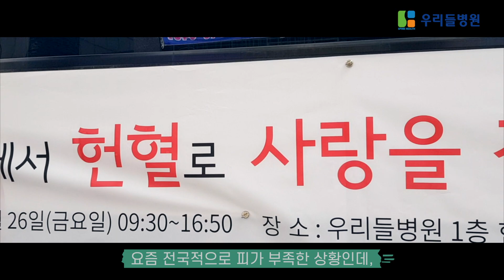코로나19 사태로 헌혈자 급감! 우리들병원의 직원들이 헌혈에 나섰다! / 우리들병원TV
코로나로 인해 헌혈자가 많이 줄어,
혈액이 부족한 상태라고 합니다.
오히려 이러한 전세계적인 위기속에서
더 많은 혈액이 원활하게 공급되어져야 할탠데 말이죠.
그래서 우리들병원이 접식자사와 함께 출동 했습니다!!

📞контактн.№ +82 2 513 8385